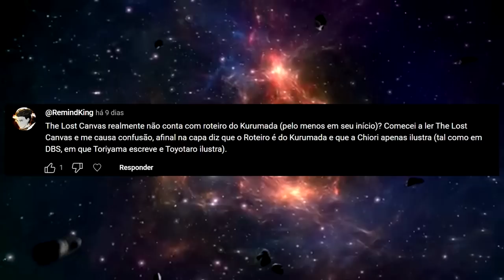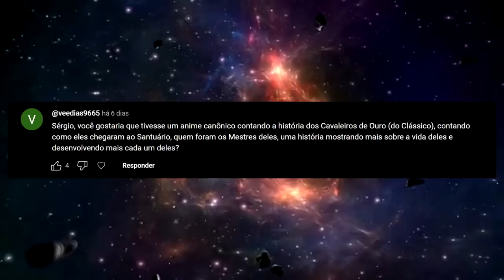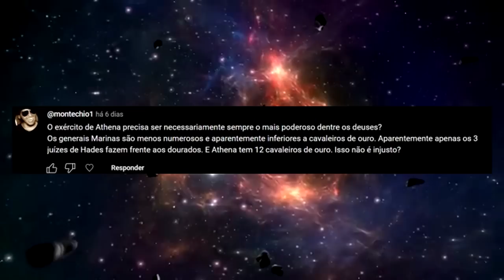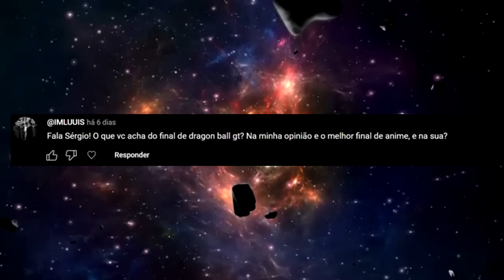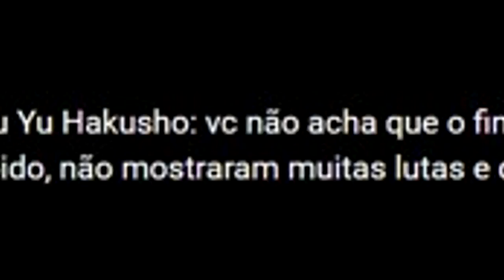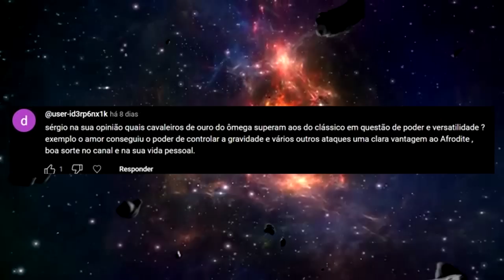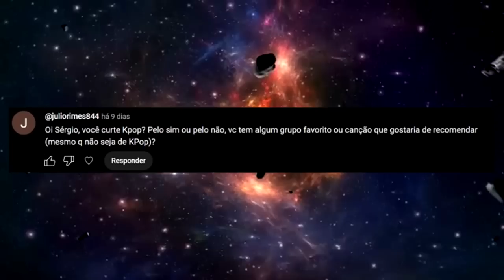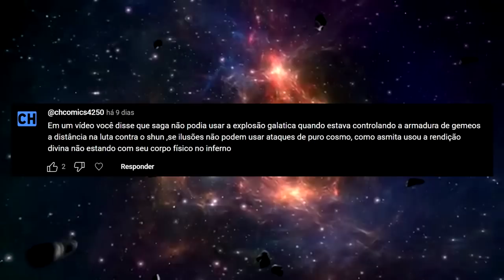THE LOST CANVAS FOI ESCRITO POR KURUMADA? A VERDADE!